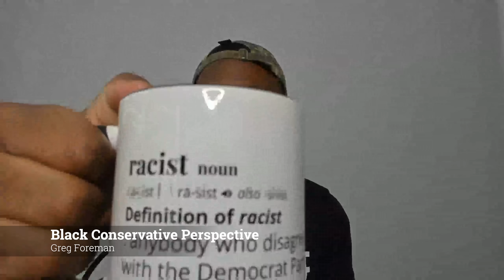The View Gives Jill Biden A Pass On Taco Comment After Having Panic Attack Over Trump Comments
ABC's "The View" hosts offered some criticism of first lady Jill Biden on Tuesday after she said that the Hispanic Community was "unique" as "breakfast tacos."